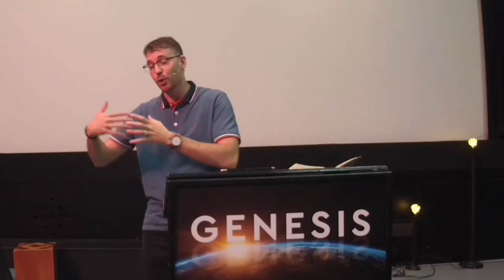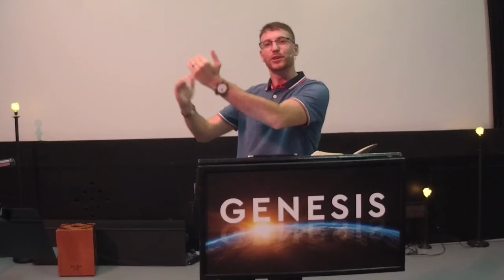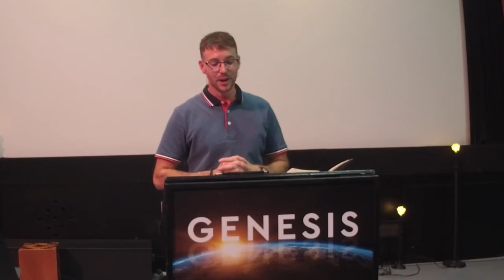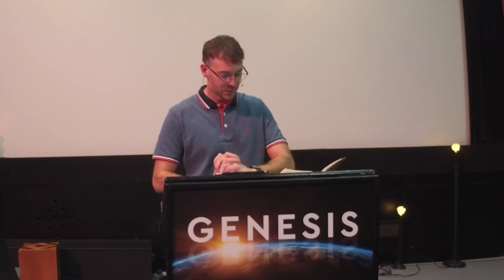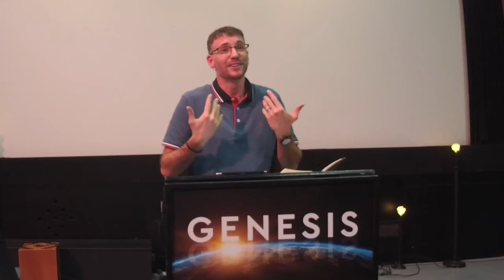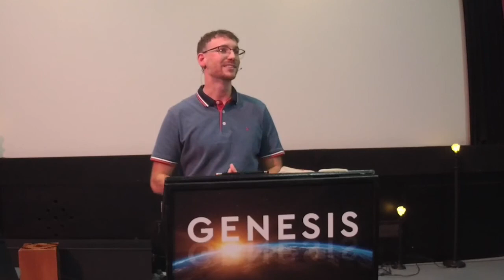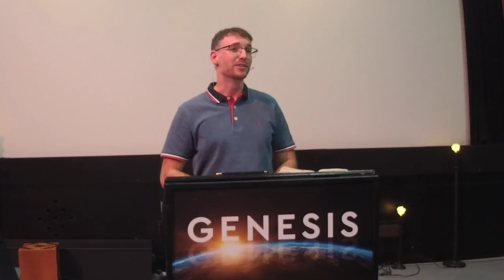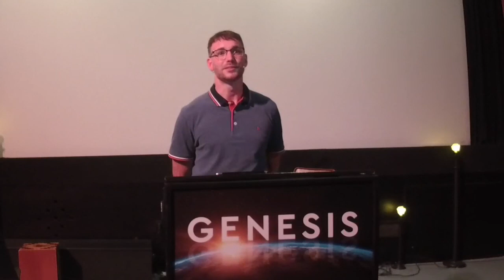Genesis 38 - God Can Change Anyone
Calvary Chapel Regina, September 19, 2021.